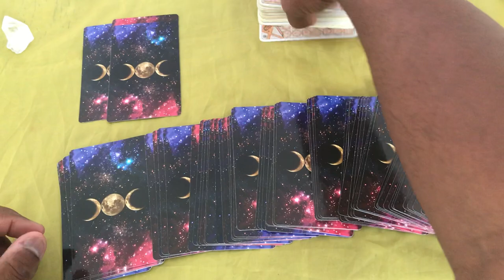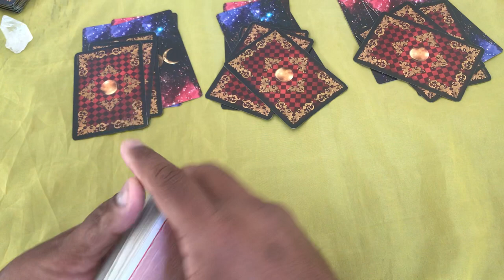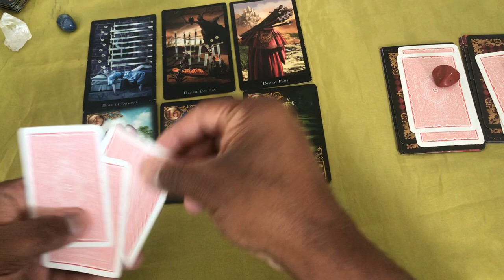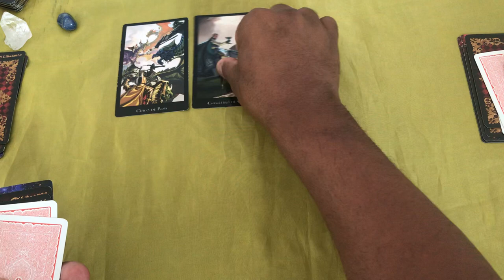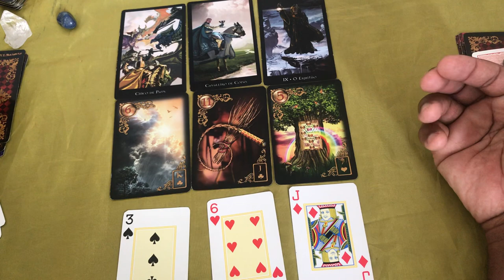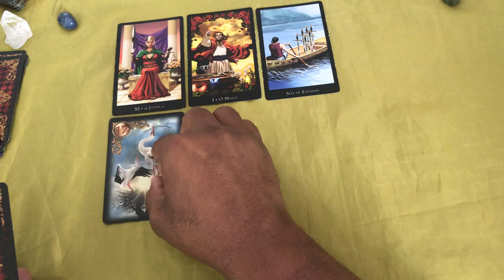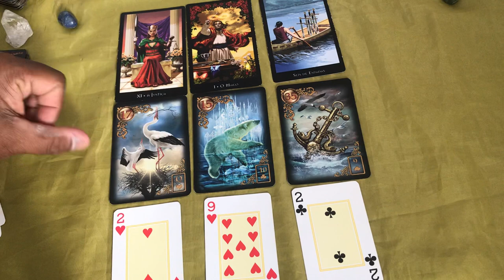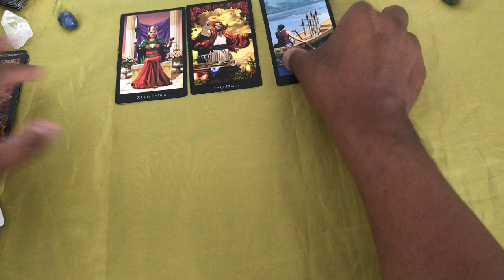ELE HOJE EM RELAÇÃO A VOCÊ! !!💘 [ Tarot Responde ] Tarô [Tarô ] Tarot